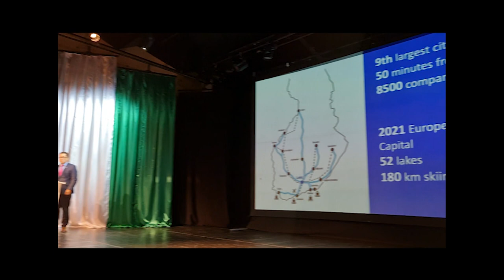Finn-magyar nagyhét - Veszprém-Ajka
Tizenötödik alkalommal rendeztek Veszprémben magyar-finn testvérvárosi konferenciát, ami egyben önkormányzati találkozó is volt. A köszöntőt mondó Porga Gyula polgármester a finn vendégek mellett külön köszöntötte Ajka képviselőit, akiket szintén meghívtak a tanácskozásra. Az első napon szakmai előadások hangzottak el a fenntarthatóság és a helyi környezet, valamint a digitalizáció és az okos városok témakörében. A második nap a kreatív ipar ás kulturális örökség körül forgott, neves finn és magyar előadókkal. Az eseménysorozat „koronájaként” Ajkára látogatott Rovaniemi város önkormányzati delegációja.